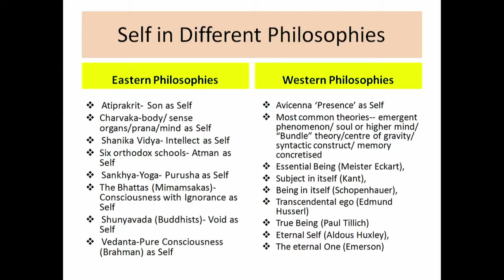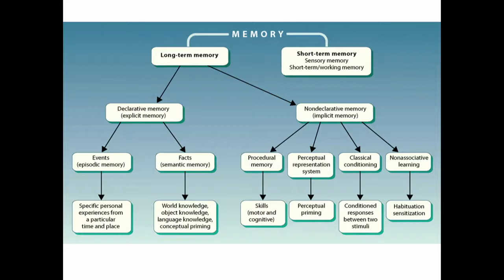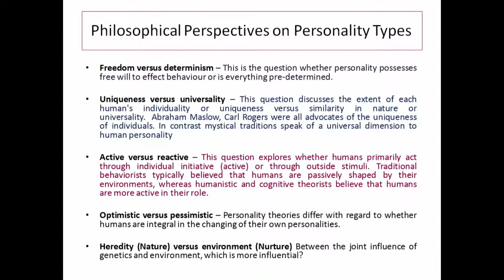Talk 2: Human Personality - Pravrajika Divyanandaprana @ IITD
This lecture was delivered at IITD as part of a course on Discovery & Management. Pravrajika Divyanandaprana ji is a monastic member of Sri Sarada Math, Dakshineswar, and is presently posted at Ramakrishna Sarada Mission, New Delhi. She speaks regularly around the World on Yoga & Vedanta. Pravrajikaji is the Editor of Samvit, the English journal of Sri Sarada Math. She was the Principal of Nivedita Vidyamandir, New Delhi from 2014 till 2019.